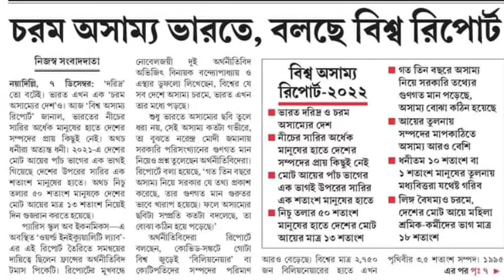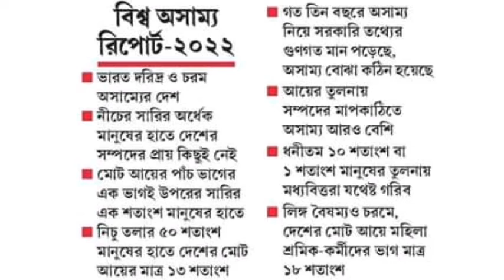ভারত এক চরম অসাম্যের দেশ : বিশ্ব রিপোর্ট ।। India is a country of extreme inequality : World Report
india is a sub-continent country
world report
nobel laureate#avijit binayak banerjee